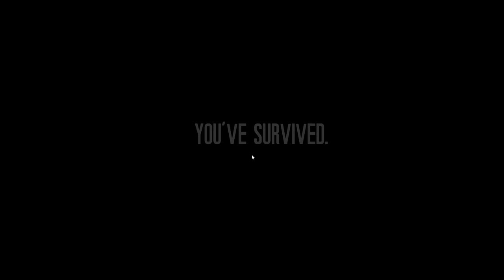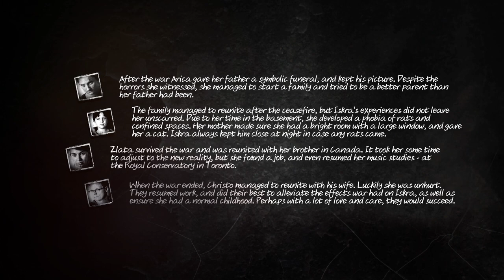This War of Mine - 03 - Iskra Christo (longplay)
Kids are really anoying, they need to be talked to everyday so they don't get depressed (they become sad anyway), its possible to teach them how to do some work, but they get stressed out in a few hours, and have to manually be told to play to get content status.

This War of Mine is a Survival RPG,  it is played as a group of civilian that has to survive during an war,  so they need to sleep, eat, attend to medical conditions, with a limited quantity of supply due to the situation. There are two modes, inside the base, and exploration.
While inside the base it is completely safe and its possible to do crafting, attend to personal needs and farming. At night, one single member can explore the city to look for supply, there will be only a limited quantity available on each place, also you can only bring home so much each time. Danger is part of the exploration, there are peacefull NPCs and there are Hostile ones, its really easy to get killed, and even a single hit can be deadly as it needs to be treated afterwards.
When leaving for exploration the base may also be targeted by other raiders, so protecting it is imperative to not lose progress!

This War of Mine was developed and published by 11 Bit Studios.